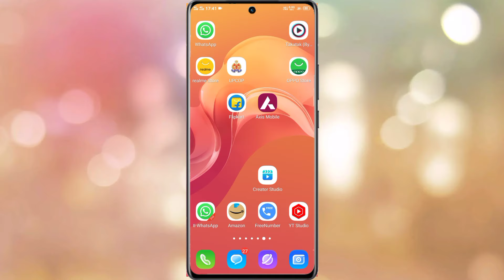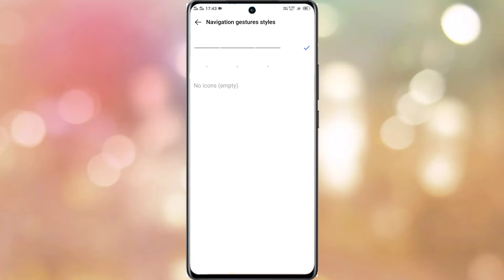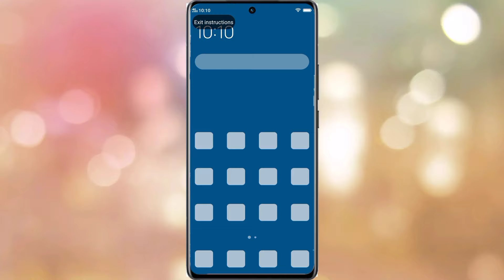Vivo Y91 Side Back Button Kaise Lagaye | Vivo Y91 Gesture Back Button Kaise Lagaye